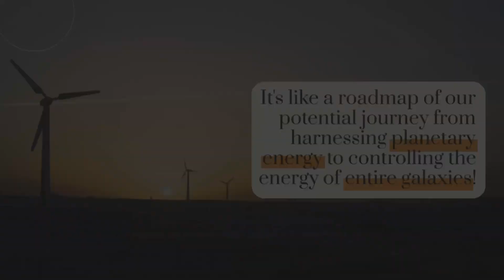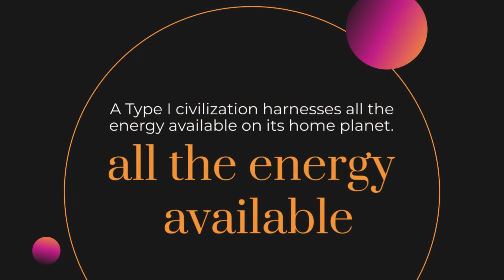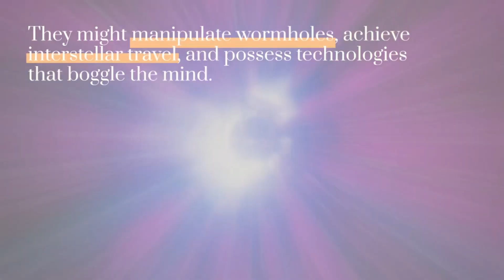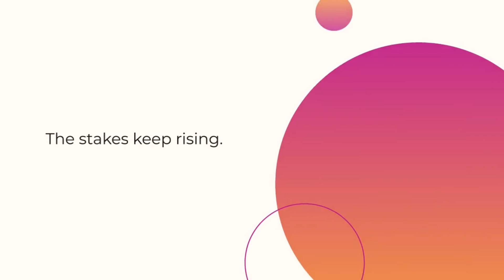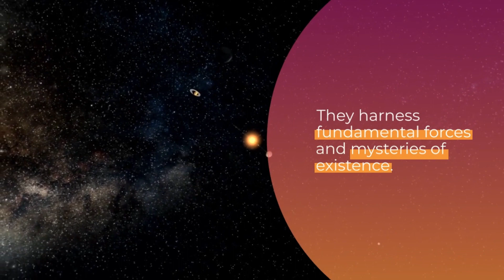Recent Discovery About Marvel and DC’s Multiverses! You Won't Believe! Explained.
In this video, we'll be discussing recent discovery about All the types or  civilization based on Kardashev Scale purposed by The Russian Scientist  Nicolai Kardashev And Multiverses like Marvel and DC's multiverses!

You won't believe this, so be sure to watch it to the end!

Multiverses are a big part of the superhero genre, and Marvel and DC have been popularizing them for years. But did you know that there have been recent discoveries about multiverses that you wouldn't believe? We're going to explore this in this video and see what implications it has on the superhero genre. So be sure to watch to the end to find out what we've found!

If you enjoyed this video and want to see more of the amazing multiverse of FactoraVerse, please hit the like button, share this video with your friends, and subscribe to my channel.